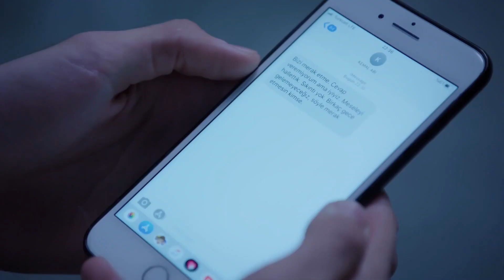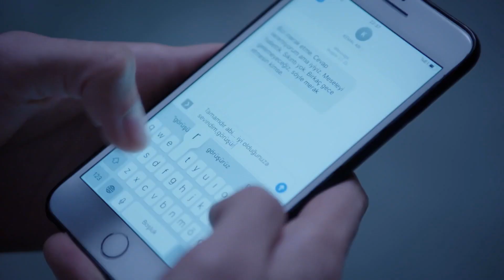ماذا حدث لهم | اليمين الحلقة 180 | مدبلج عربي